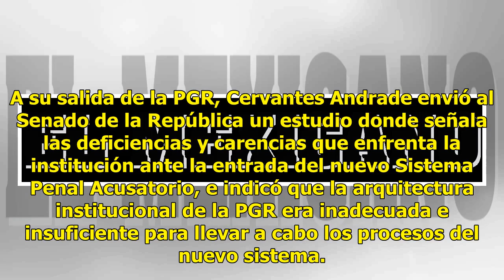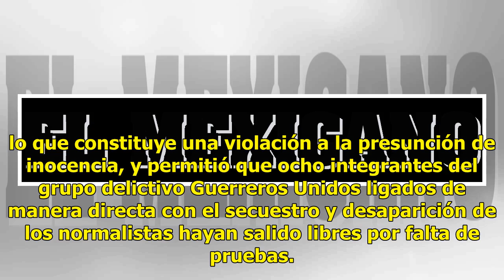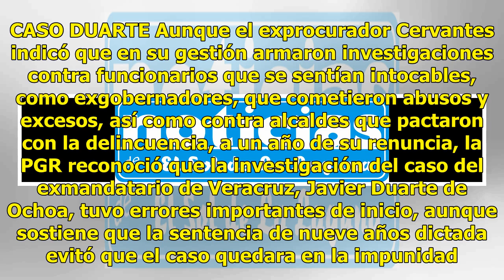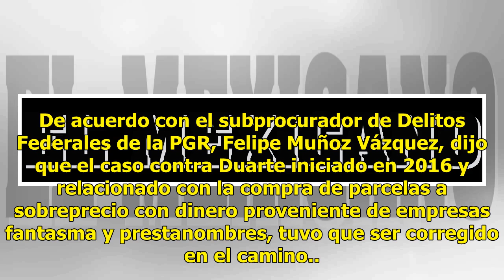PGR, un año acéfala y sus casos se caen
Aun año de que Raúl Cervantes Andrade renunciara como Procurador General de la República, casos como la desaparición de los 43 normalistas de Ayotzinapa, Odebrecht, el proceso contra exgobernadores acusados de corrupción, Nochixtlán, Tlatlaya y el presunto espionaje contra defensores de derechos hum...